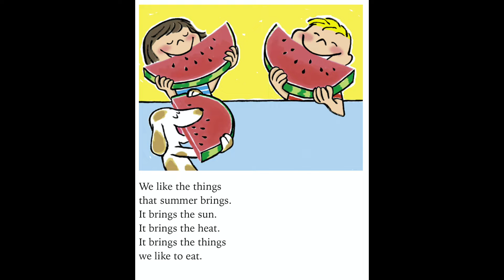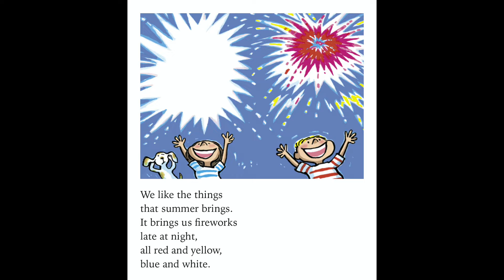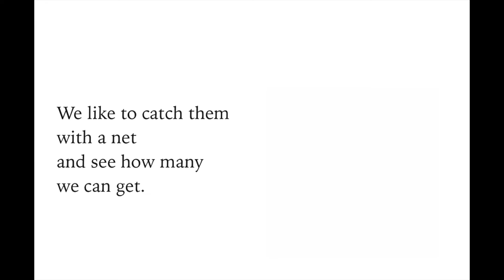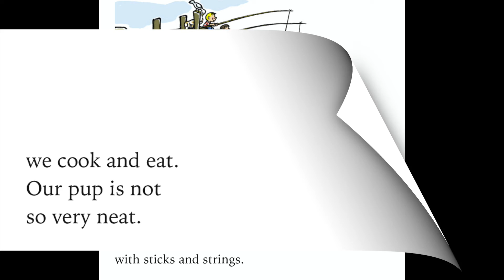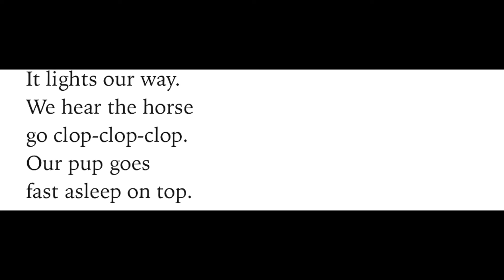“Summer” written Alice Low and illustrated by Roy McKie.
Enjoy the read aloud of “Summer” written Alice Low and illustrated by Roy McKie. From fishing to fireworks, through fun illustrations and rhyme scheme, this short story highlights all of the fun things you can do during the summer season!

Ms. Cee❤️

Continue browsing and check out my Teachers Pay Teachers (TPT) storefront for free and low cost printable learning materials.